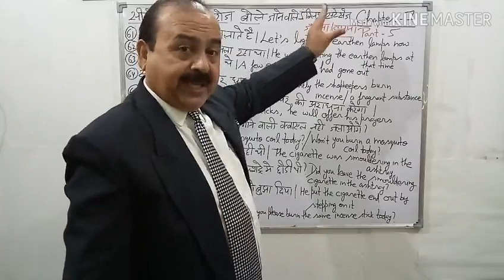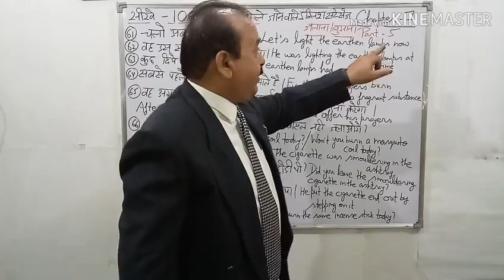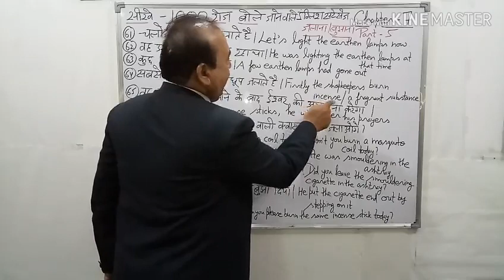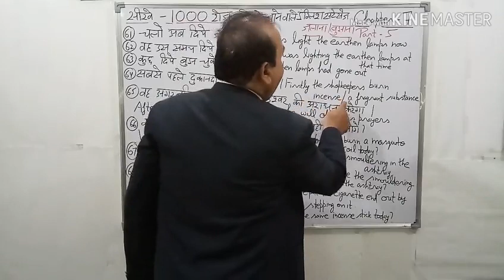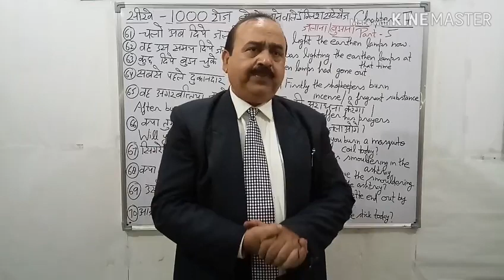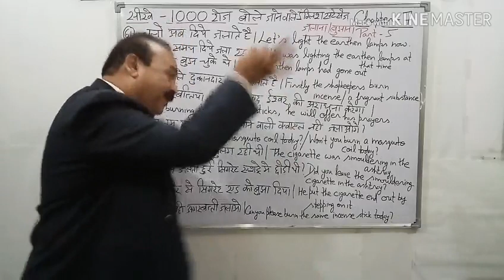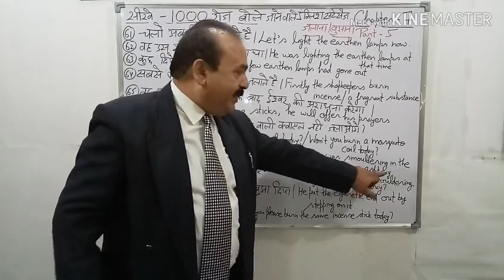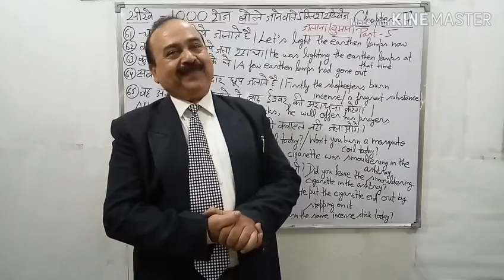चैप्टर 7, सीखें 1000 रोज़ बोले जाने वाले इंग्लिश सेन्टेन्सेस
दोस्तों, यदि आप इन 1000 वाक्यों को तैयार कर लेते हैं तो कम से कम एवरेज इंग्लिश बोलने के लायक अवश्य हो जाएंगे।
आपको कभी भी इंग्लिश रटने की कोशिश नहीं करनी चाहिए। मैंने एक एक वाक्य की ग्रामर समझाई है और उस वाक्य को कैसे बनाया गया है, ये भी बताया है।
Thnx, Asif